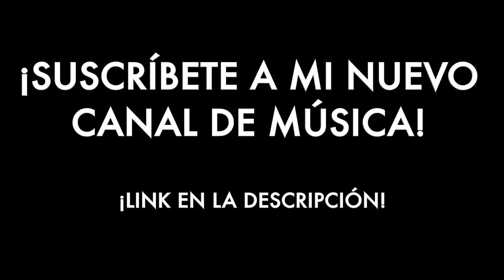¡ME VOY DE LA CASA! (VLOG #149)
Bienvenido a mi vida!

¡Esta vez le dije a mi hermanita que me voy de la casa! Esto fue lo que pasó...

¡Gracias por vernos! (Deja tus quejas, sugerencias y opiniones generales en la caja de comentarios).